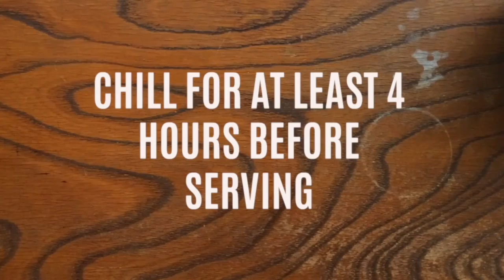Keto Matcha Cheesecake!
The holidays are over unfortunately, and now it's back to work! But what good is work without a little cheesecake to make you feel better?! How about a No bake recipe for Matcha cheesecake? Sounds and looks good, right? What about keto matcha cheesecake? Sounds even better to me! here's a recipe for just that: Keto matcha cheesecake! It has all of the flavor and none of the carbs! Enjoy!

How about a chance to get 2 FREE Cookbooks?

Curious about keto?

Want to take your Keto to the next level?

Want to find more amazing Keto recipes?

Check out my Pinterest page for even more incredible keto recipes